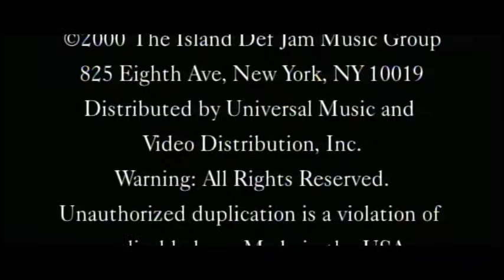Montell Jordan - Do You Remember (Once Upon A Time)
Music video by Montell Jordan performing Do You Remember (Once Upon A Time). (C) 1999 The Island Def Jam Music Group